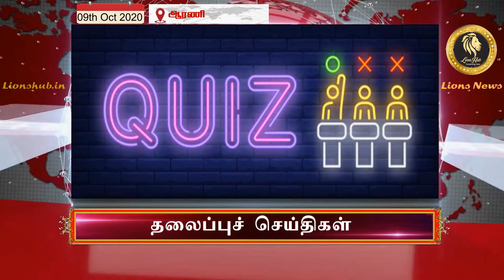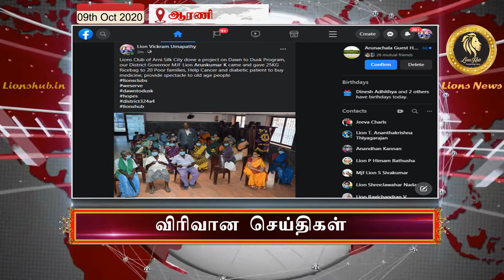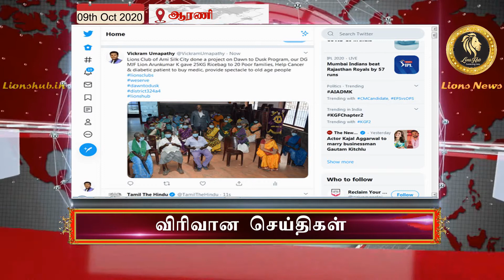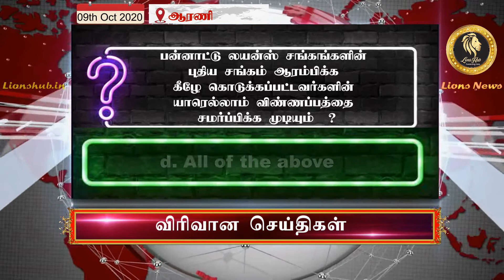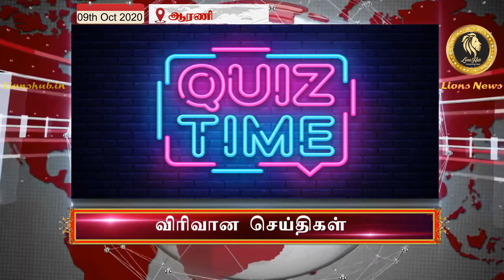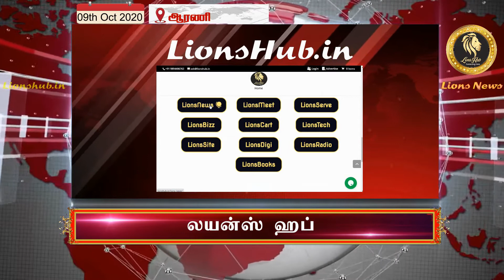09th October, 2020 | Lions News | District 324A4 | Lions Hub|Vickram Umapathy | District Chairperson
09th October, 2020 | Lions News | District 324A4 | Lions Hub|Vickram Umapathy | District Chairperson
For More Details :